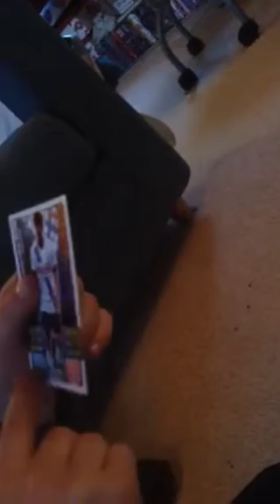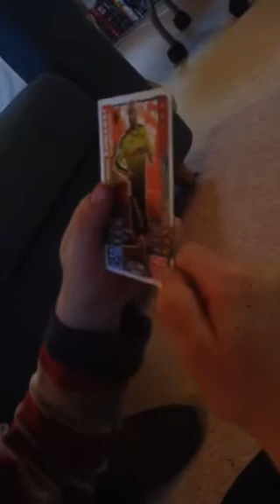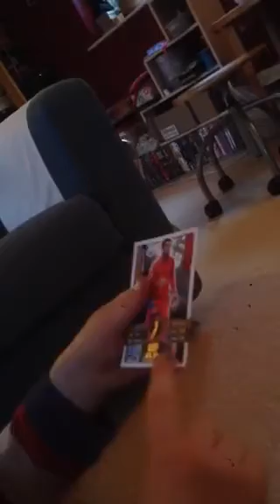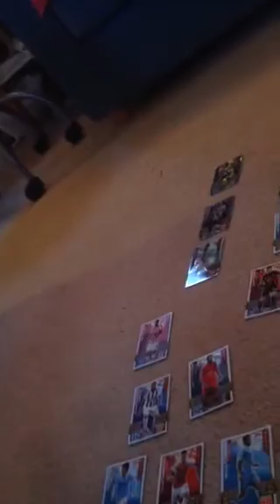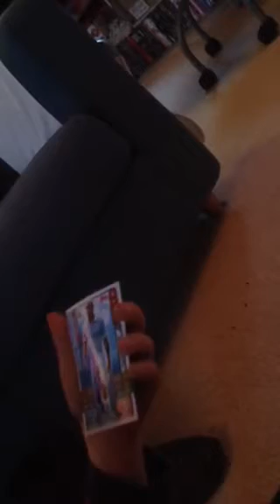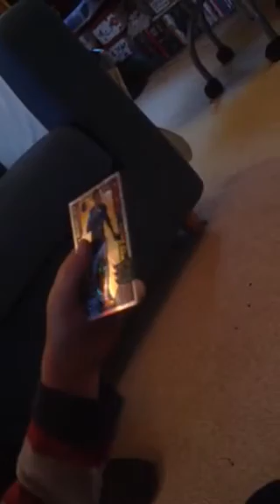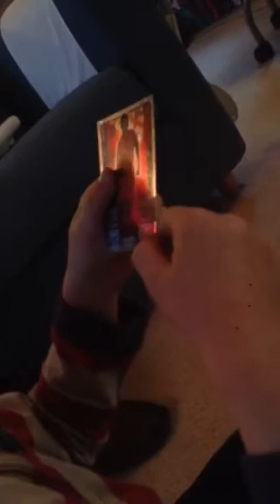Arthur K Pokemon Collection Match Attax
Arthur displays his Match Attax cards